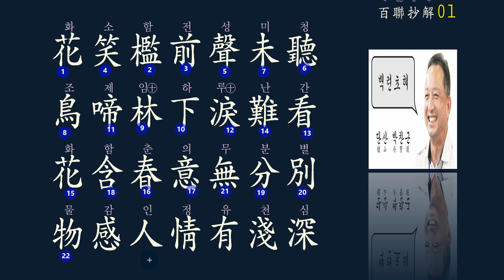한시의 멋 : 대련 對聯 1강/50강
한시의 기본을 배우는 것은 행복한 일입니다.
그 중에서 천고의 명 대구를 찾아 공부하는 즐거움은 말할 수 없는 기쁨입니다.
여기 7언시의 필수 항목인 대구법을 공부하는 백련초해 강의를 올려드리게 되네요.